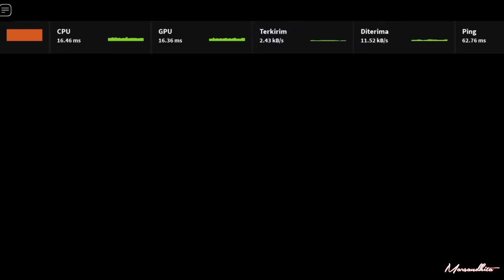BANANA POLICE FAMILY PRISON RUN ESCAPE! (OBBY)